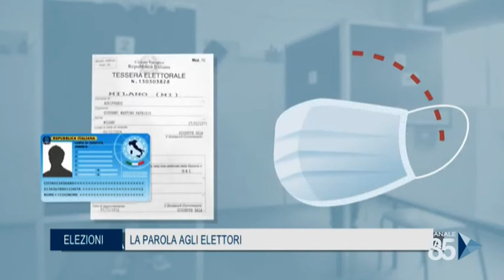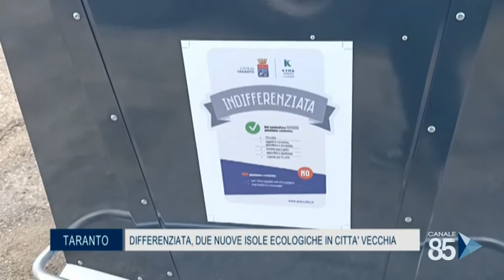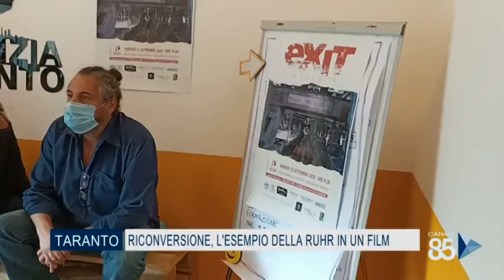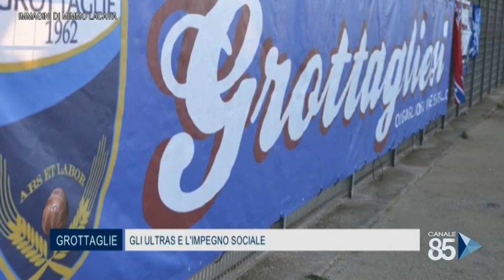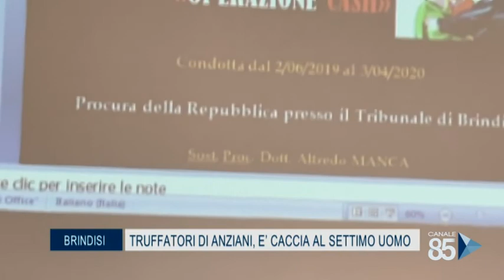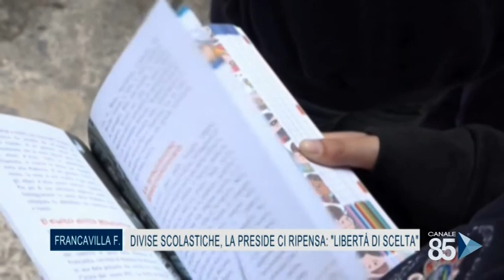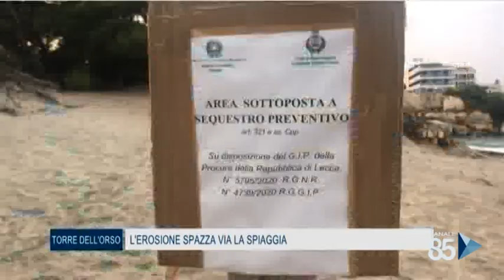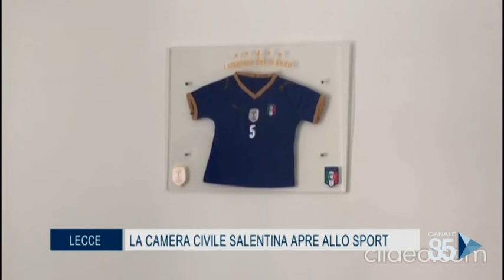85 News 2^ edizione del 19 Settembre 2020